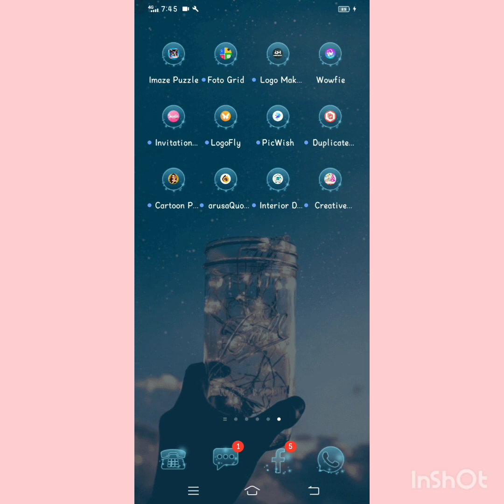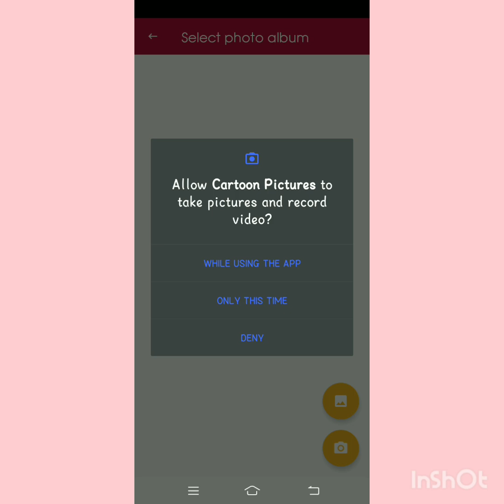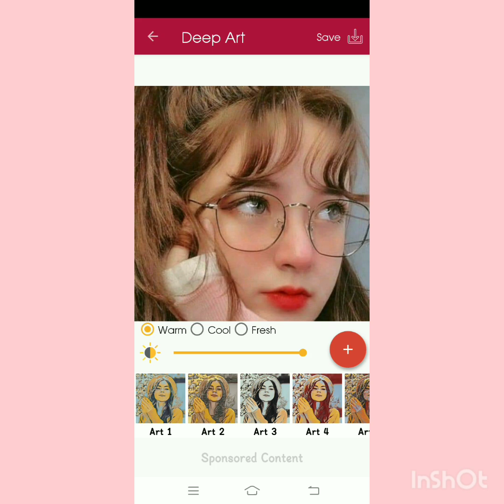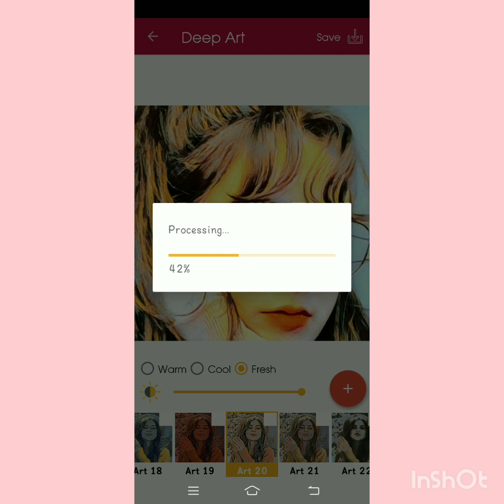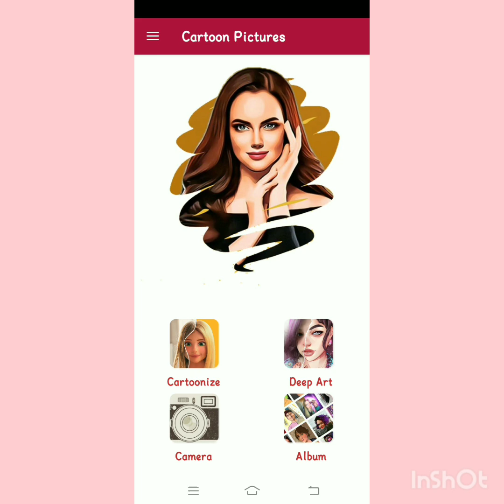Convert your pictures in to a cartoon designs.August 18, 2023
Guy's on this channel me will upload tech education videos.

Video is for educational purpose only copyright disclaimer under section 107 of the copyright act 1976 ,allawance is made for" fair use" for purposes  such as  criticism, comment, news, reporting, teaching and research ."fair use" is a use permitted by copyright statute that might otherwise be infringing.Non-profit ,educational or personal use tips the balance in favor "fair use"